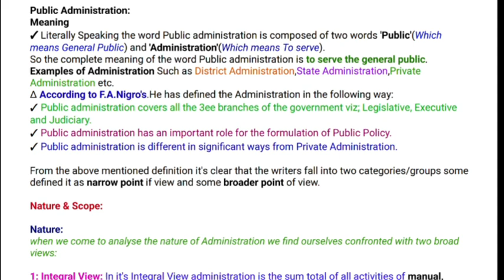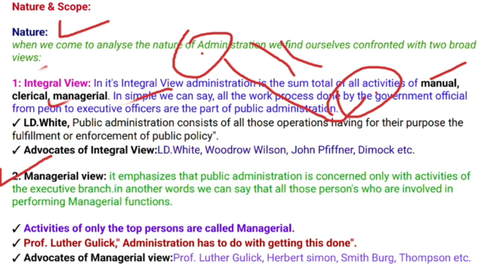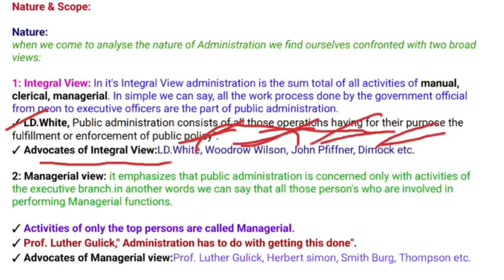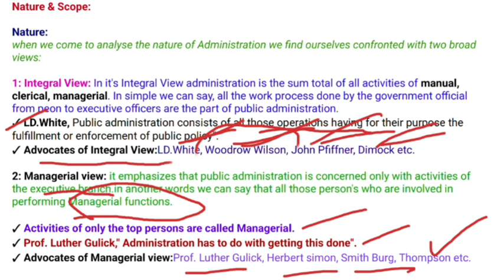Nature Of Public Administration? BG 6th semester regular/backlog batch 2019/18